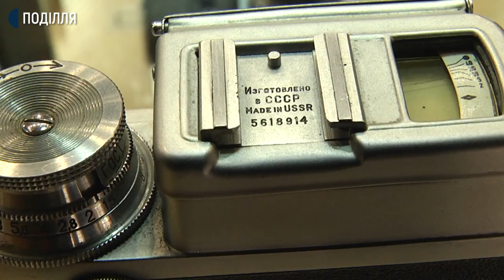Проєкт «Історія одного експонату» презентували у Хмельницькому музеї - студії фотомистецтва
Мистецький проєкт «Історія одного експонату» презентували у Хмельницькому музеї - студії фотомистецтва. В його рамках у музеї представили історію українського фотоапарату, - розповідає Суспільному старший науковий співробітник студії Костянтин Жданов.  Як творилася історія одного експонату і як вона пов’язана з Німеччиною  - дізнавалась Тетяна Ворожцова.